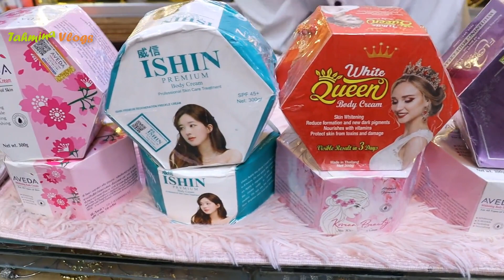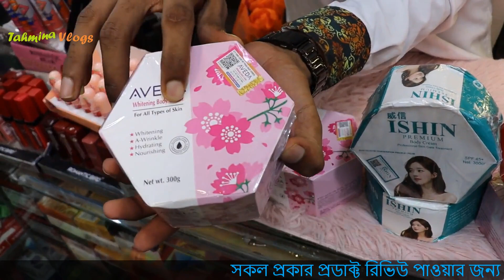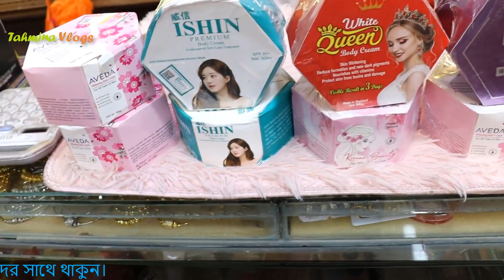Student Budget হোয়াইটেনিং বডি ক্রীম 🔥 Best Whitening Body Cream Price in BD 2023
Student Budget হোয়াইটেনিং বডি ক্রীম 🔥 Best Whitening Body Cream Price in BD 2023, সম্পূর্ণ শরীর ফর্সা করার হোয়াইটেনিং বডি ক্রীম 🔥 Whitening Body Cream Price in BD 2023, হোয়াইটেনিং বডি ক্রীমের দাম, হোয়াইটেনিং ফেস ক্রীমের দাম, হোয়াইটেনিং বডি লোশনের দাম, ফেস ক্রীম

7 Day Plus Plus Face Cream, Berry Plus face cream, 4K Plus face cream, Dr Rashel cream price, Whitening day cream, Whitening night cream, green tea cream price, gold 24k whitening soap price, ,

whitening body lotion, whitening cream price, whitening cream in bangladesh, skin whitening cream, night cream, acne cream for face, acne treatment, Snail White Soap, Snail White Soap price in Bangladesh

👉 ঠিকানা -
ভাই ভাই কসমেটিকস কালেকশন